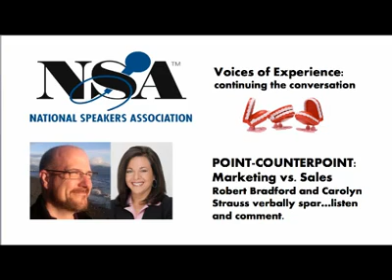The age long debate, Sales vs Marketing Strauss vs Bradford.mp4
On the October edition of Voices of Experience,  Carolyn Strauss and Robert Bradford duel it out on which matters more, sales or marketing.  A very fun audio.